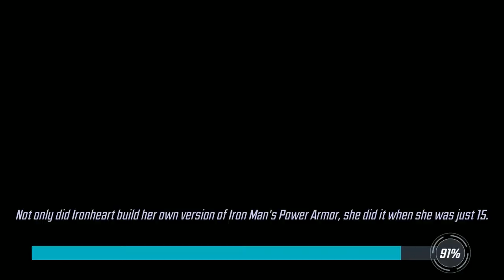[MSF] Training Day Tier 12 1-Star with 318k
// Tuesday, September 15th note - I now have a successful 3-star run, but with a team modification. For some reason this video didn't upload properly on Sunday and will probably say it was uploaded today, but whatever //

I have been trying... for thirty minutes!!

That’s a joke... more like an hour and a half. I know my team can definitely 3-star but RNG needs to be even better... I give up for today. I’ll try to get a successful take on Tuesday.